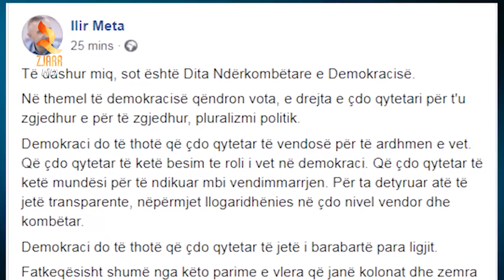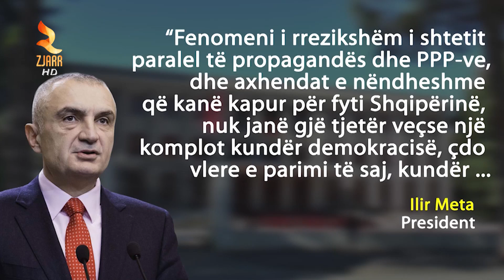META: TË PËRMBYSIM KOMPLOTIN KUNDËR DEMOKRACISË SIÇ BËMË NË VITET '90!